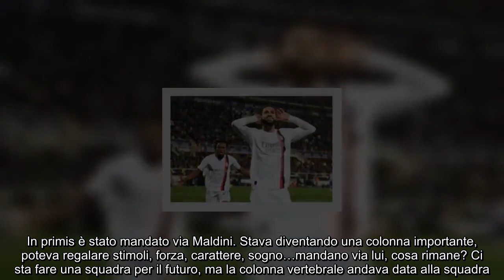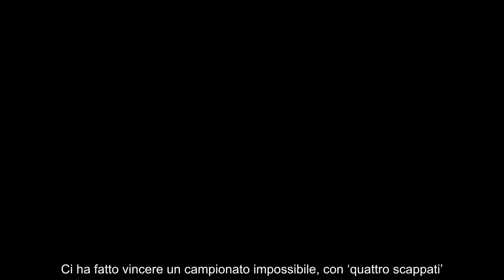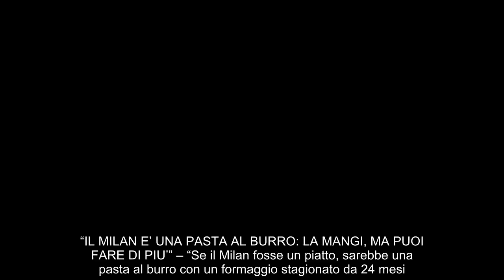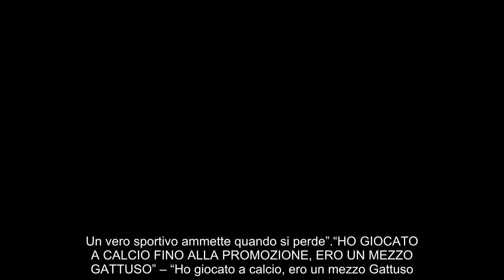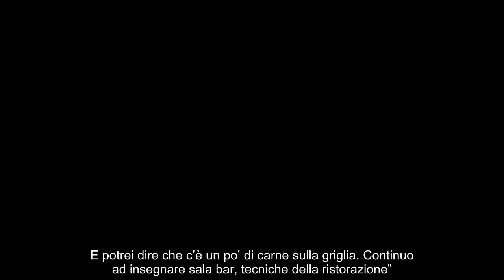FRANCESCO AQUILA “IL MILAN E’ UNA PASTA AL BURRO COL FORMAGGIO A LEAO MANCA UN PO’ DI CATTIVERIA”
“GLI OBIETTIVI DI MILAN E INTER ERANO COMPLETAMENTE DIVERSI” – “Mi aspettavo che il Milan si schiantasse così contro l’Inter. La speranza è sempre l’ultima a morire, ma l’Inter quest’anno è stata due spanne superiore. Il problema è a monte. Loro hanno fatto una squadra per vincere, noi per entrare in Champions. Gli obiettivi erano completamente diversi”.